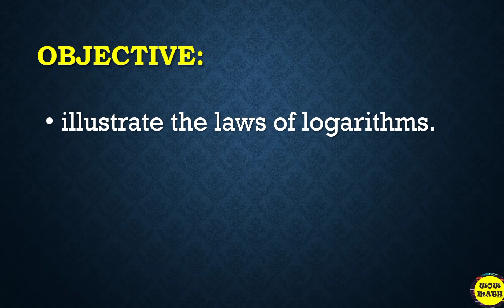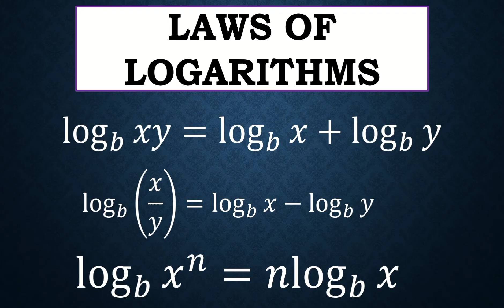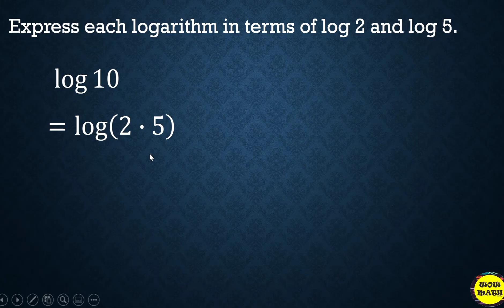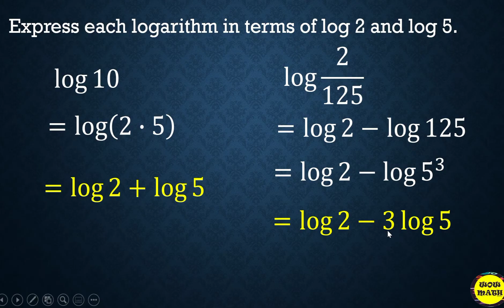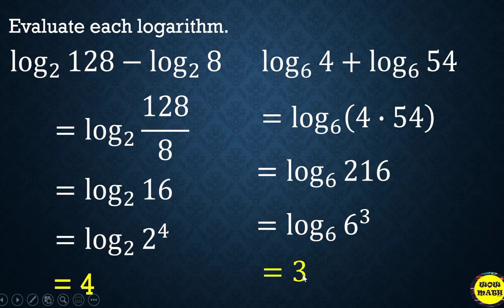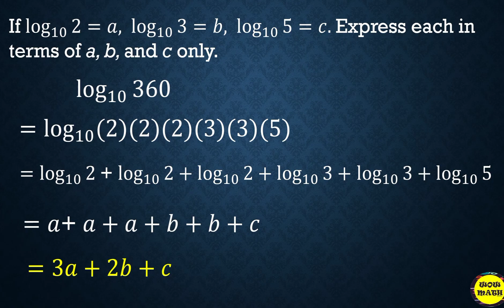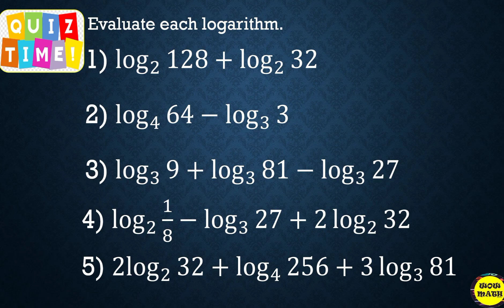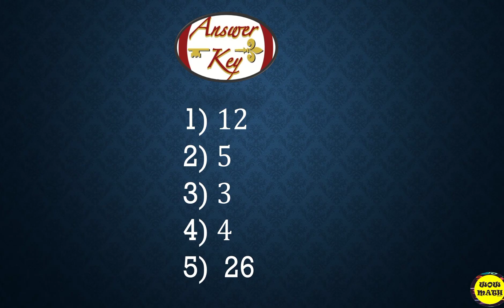PART 2: LAWS OF LOGARITHMS || GRADE 11 GENERAL MATHEMATICS Q1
‼️FIRST QUARTER‼️

🟣 GRADE 11: PART 2: LAWS OF LOGARITHMS